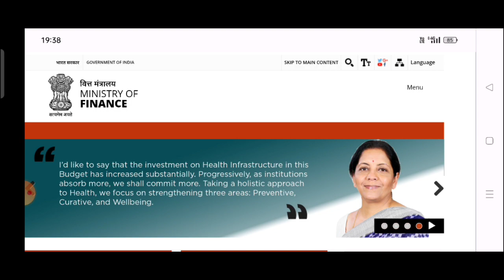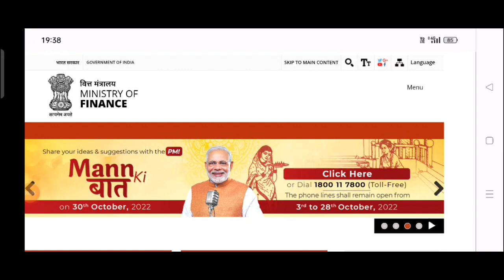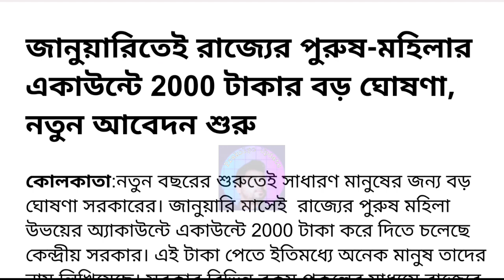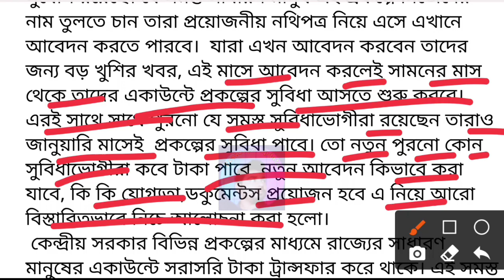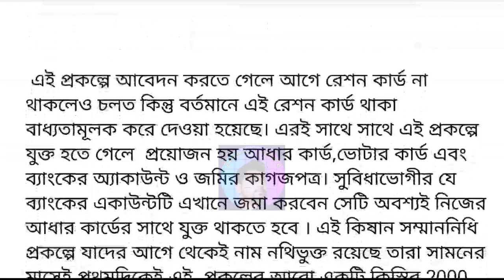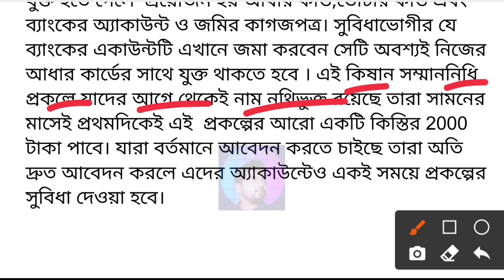2000 টাকা পুরুষ মহিলাদের জানুয়ারি মাসেই | Rs. 2000 Benefit For Male Female Central Benefit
2000 টাকা পুরুষ মহিলাদের জানুয়ারি মাসেই | Rs. 2000 Benefit For Male Female Central Government Benefit

Topic Covered:-
kisan sanmannidhi,
kisan sanman nidhi scheme,
pm kisan,
pm kisan sanmannidhi benefit date,
Lakshmir bhandar,
Lakhir Bhandar,
Krishak bandhu,
Kisan sanmannidhi,
তপশিলি বন্ধু প্রকল্প,
কিষান সম্মান নিধি যোজনা,
যুবশ্রী প্রকল্প,
কৃষক বন্ধু প্রকল্প,
জয় জোহার প্রকল্প,
লক্ষীর ভান্ডার প্রকল্প,
বার্ধক্য ভাতা,
বিধবা ভাতা,
প্রতিবন্ধী ভাতা,
মহিলা সমৃদ্ধি যোজনা,
tapasili bondhu prokolpo,
kisan sanman niddhi yojna,
yuboshree prokolpo,
jai johar,
old age pension yojna,
disabilities pension yojna,
mohila samriddhi yojna,